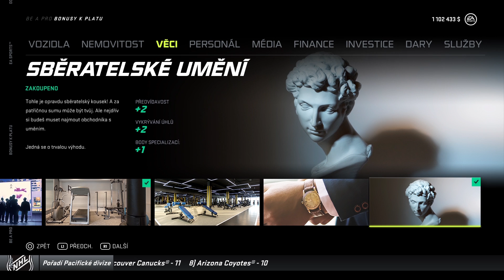JAK SE VEDE S NOVÝM TÝMEM??? | 40. část | NHL 21 (Goalie) | CZ Lets Play | PS5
Vybavení